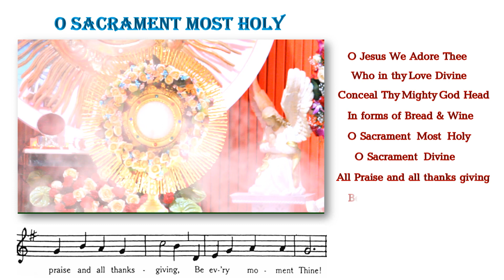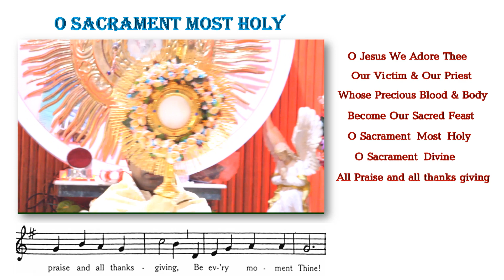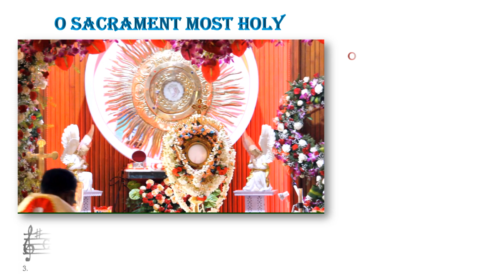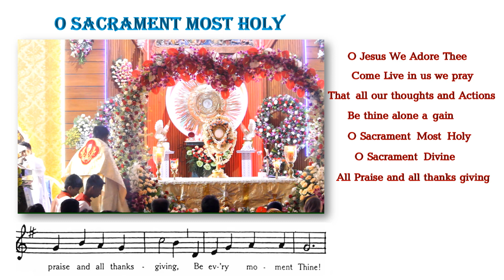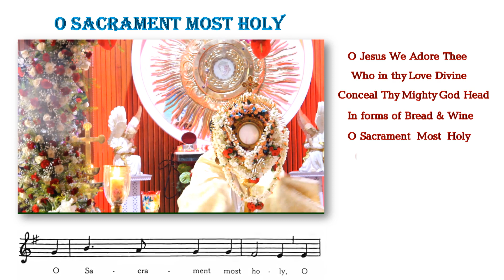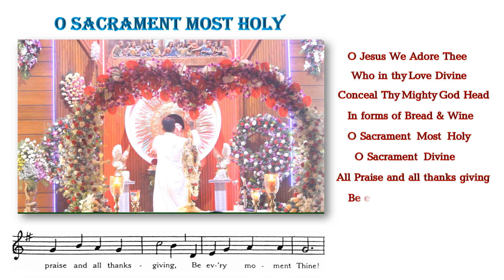O Sacrament Most Holy with English Lyrics and Sheet Music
Adoration Hymn
O Sacrament Most Holy,
with Lyrics and Sheet Music,